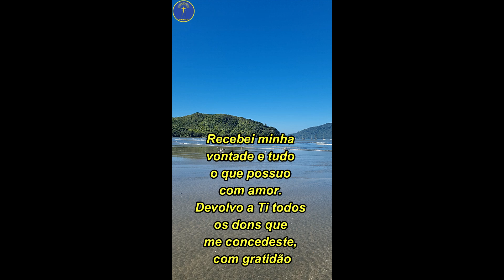🌟Oração Santo Inácio de Loyola 🙏🙏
Santo Inácio de Loyola, nascido em 1491, foi um influente teólogo e fundador da Companhia de Jesus, também conhecida como Ordem dos Jesuítas. Sua vida é marcada por uma profunda conversão espiritual após ser ferido em batalha. A partir desse momento, ele dedicou-se à busca da vontade divina e à promoção da fé cristã. Seus escritos, incluindo os “Exercícios Espirituais”, continuam a inspirar e guiar muitos fiéis até hoje.

Uma das maiores contribuições de Santo Inácio foi o desenvolvimento dos “Exercícios Espirituais”. Essa obra é um guia prático para aprofundar a relação com Deus por meio da oração, reflexão e discernimento. Os Exercícios são estruturados em quatro semanas, cada uma focando em diferentes aspectos da vida espiritual. Eles têm sido usados por inúmeras pessoas ao longo dos séculos como um caminho para a transformação interior e o crescimento espiritual.

Santo Inácio faleceu em 1556, mas seu legado continua vivo. A Companhia de Jesus, fundada por ele, desempenhou um papel significativo na educação, missões e obras sociais em todo o mundo. Em 1622, o Papa Gregório XV canonizou Santo Inácio, reconhecendo sua santidade e influência duradoura. Hoje, sua vida e ensinamentos nos lembram da importância de uma fé profunda, serviço aos outros e busca constante pela vontade divina. Amém.

Sobre a Vereda da Fé
O Canal Vereda da Fé é direcionado para as orações, terços, novenas, vídeos e tudo mais que se refere à fé católica. Por meio de orações fortíssimas, suplicamos pela misericórdia de Deus e Nossa Senhora Aparecida.

A libertação é o que esperamos que vocês, irmãos e irmãs, alcancem com nossas orações fortes e poderosas.
Acompanhem nossos vídeos, semanalmente, recomendem nossas orações e novenas aos seus familiares e amigos, promovam a oração.

Seja bem-vindo, seja bem-vinda! Que Deus Pai Todo Poderoso abençoe e derrame sua misericórdia sobre cada irmão e irmã. Amém!